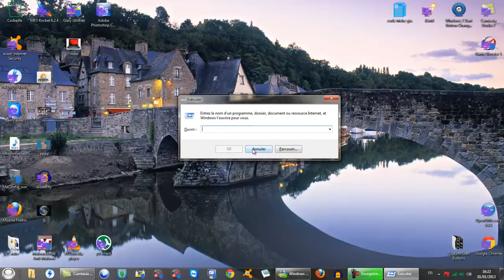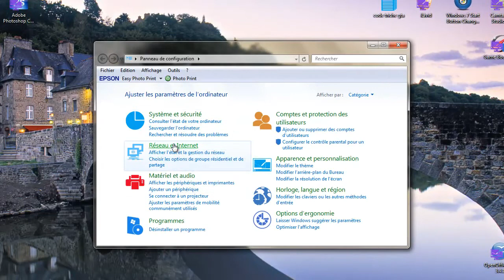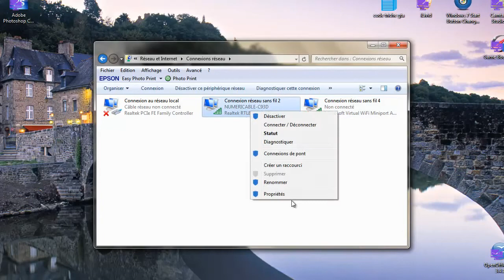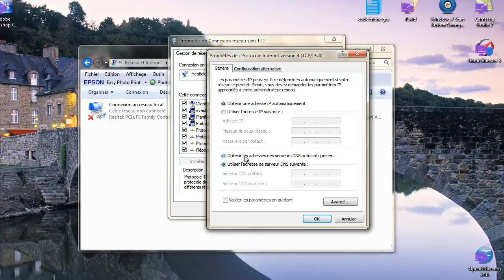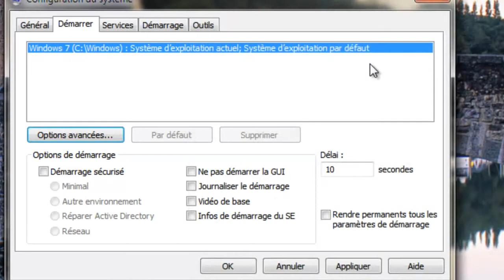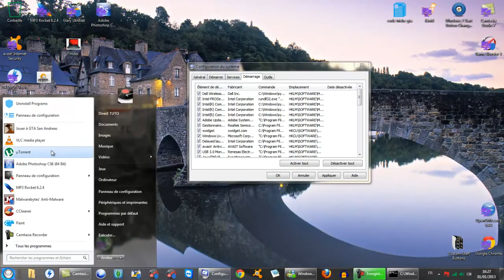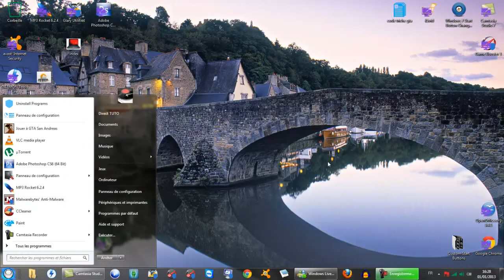Tuto windows seven | Booster son pc sans téléchargement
hello je vais vous montrer comment accélérer votre pc sans télécharger aucun logiciel et oui
comme sa aucun Malware/virus Voila les gens noublier pas de vous abonné